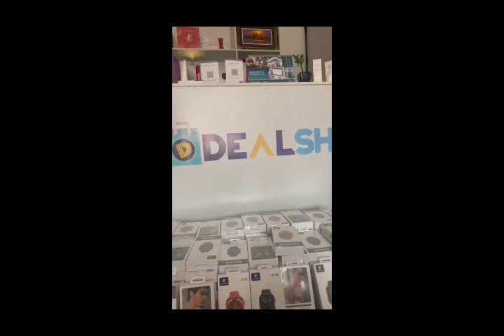Apple Smart Watch And Airpods With 80 Percent DSCP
Open Trading Account:

1. SAMCO Trading App

Open Trading Account:

1. SAMCO Trading App

2. Angel ONE

Crypto Exchanges
WazirX